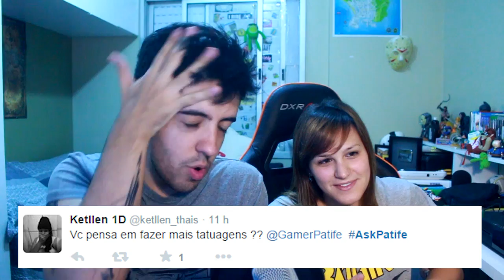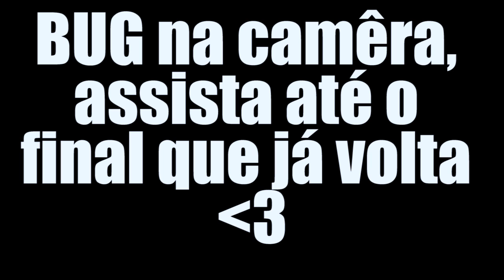AskPatife 1: PRIMEIRO PERGUNTAS E RESPOSTAS QUEBRANDO RECORDES COM MINHA NAMORADA!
Valeeu!